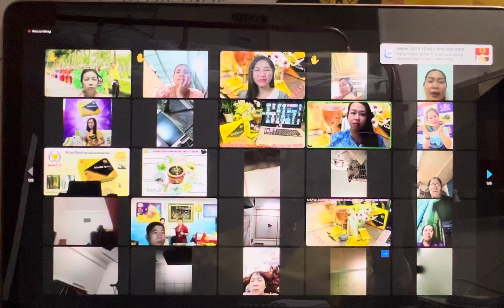✅ 9319 . CẢ 1 SIÊU THỊ BỆNH LÂU NĂM ĐÃ ĐƯỢC ĐẨY LÙI TẤT CẢ NHỜ MULTI JUICE - MULTI CREAM